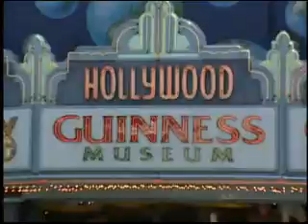nicholson video demo reel 3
various shots demo reel longer version